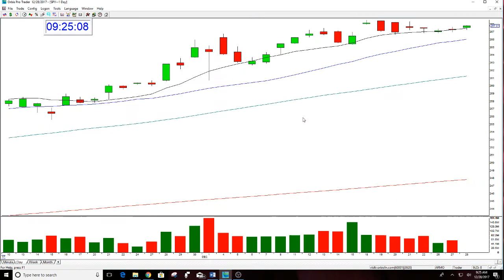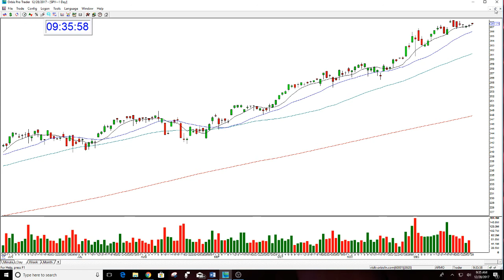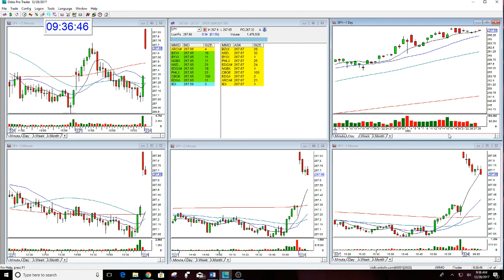SPY MARKET REVIEW-12-28-2017